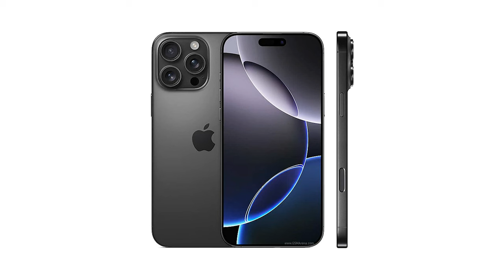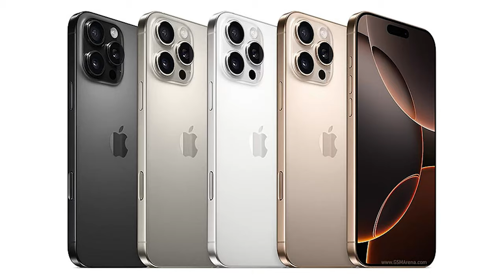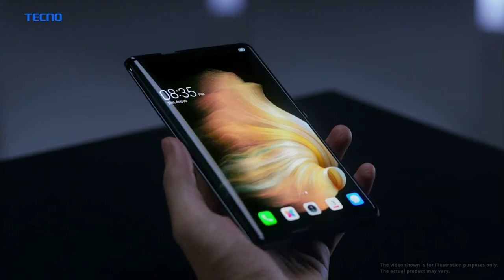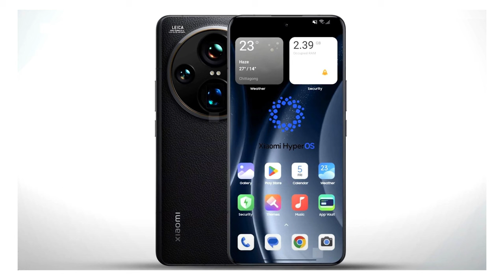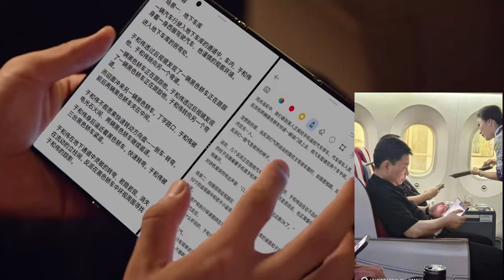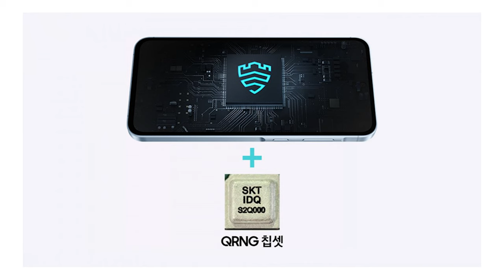هل آبل قدمت الجديد في هاتف آيفون 16؟ وهواوي في عالم موازي تطلق أغرب هاتف في العالم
تخيل هواوي مع كل المشاكل حولها تطلق هاتف ثلاثي الطي بسعر يتعدى 3000 دولار
آبل تطلق هواتف آيفون 16 ويبدو أن لا جديد
وشاومي تتجهز لإطلاق أقوى هاتف الترا لديها
والمزيد من الأخبار التقنية